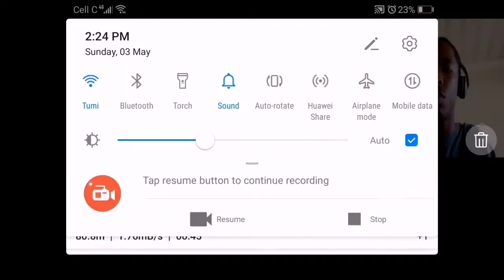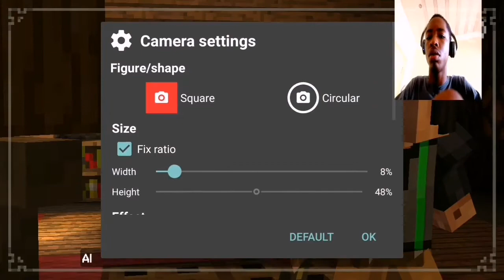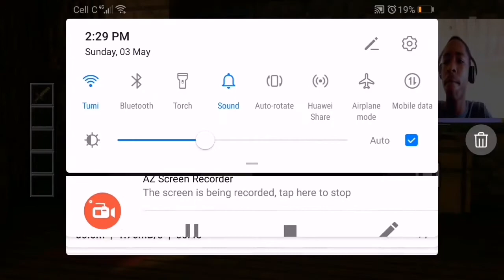Minecraft story mode ep1 😁😁😁😁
Hey guys it's from SBRO123 and I'm glad to say that I'm back and I want you guys to please subscribe to my channel and yeah and please support subscribe and like if we reach 100 likes I'll be able to make another YouTube Minecraft story mode episode 2